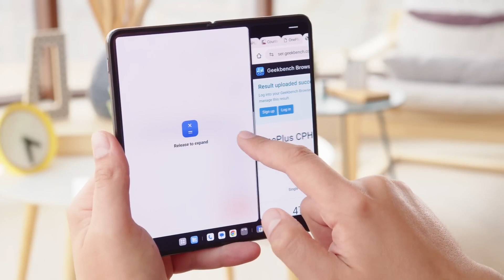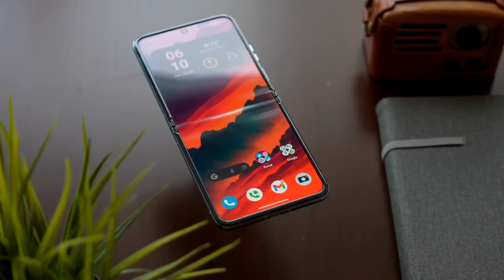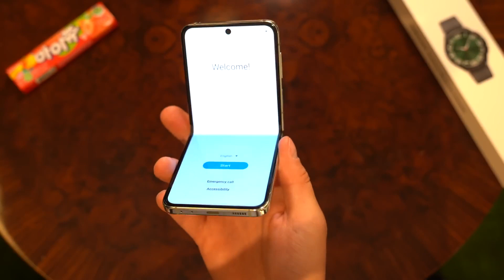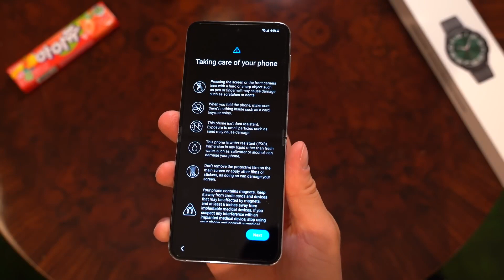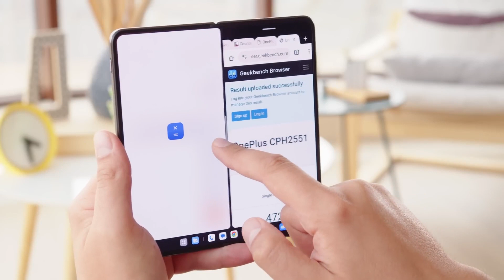Meilleur Smartphone Pliable